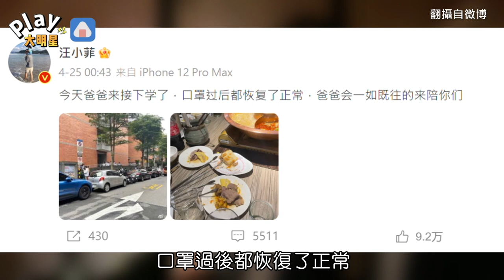汪小菲才喊話「爸爸永遠保護你」 下一秒曝光高清照！大S氣到要提告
汪小菲14號他再度曬出
自己安排了慶生派對的照片
雖然他在微博中
並沒有PO出任何小孩的正面照
但隨後在抖音裡
竟曬出多張高清無打碼的照片
這個舉動完全踩到大S的地雷